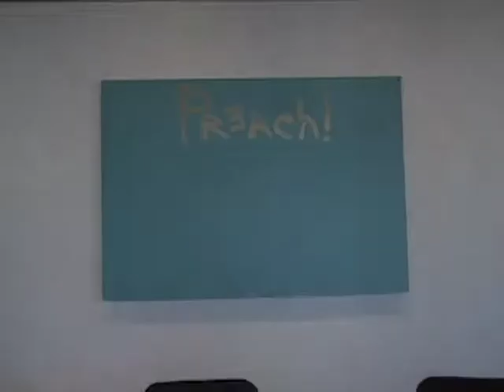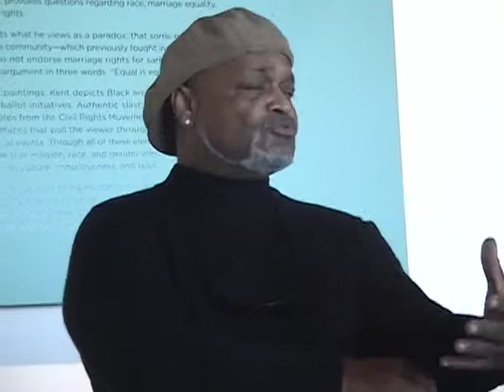"preach" / conversation / closing event of exhibition